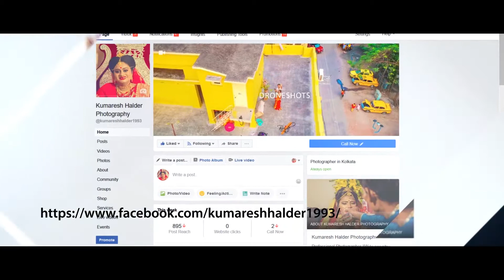KHP Presents Ellegant Glass Slideshow ~~[Full HD 1080P]